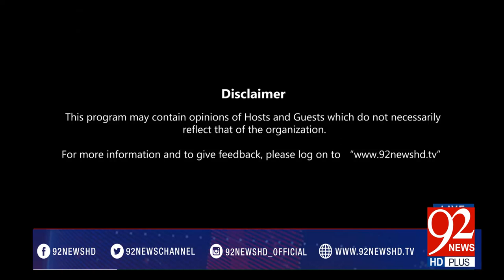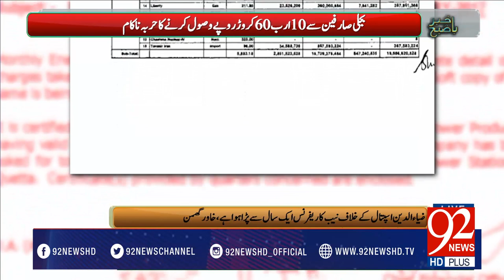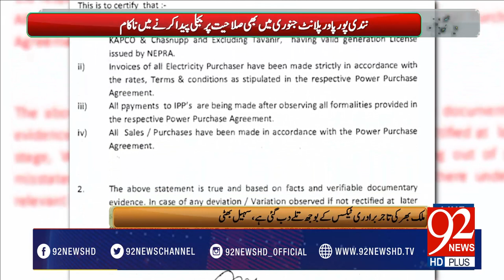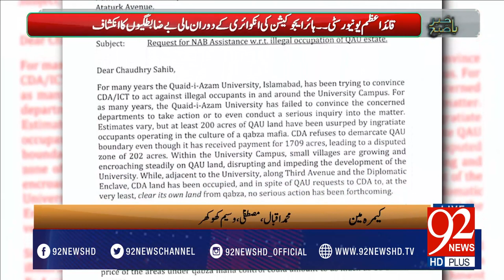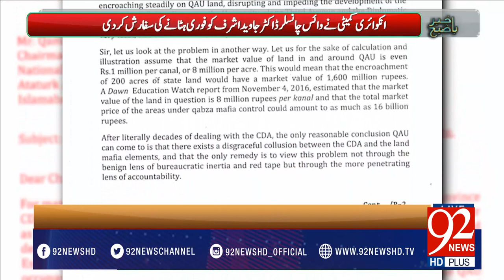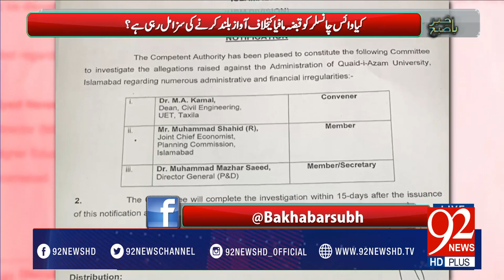Bakhabar Subh -01-03-2017- 92NewsHDPlus